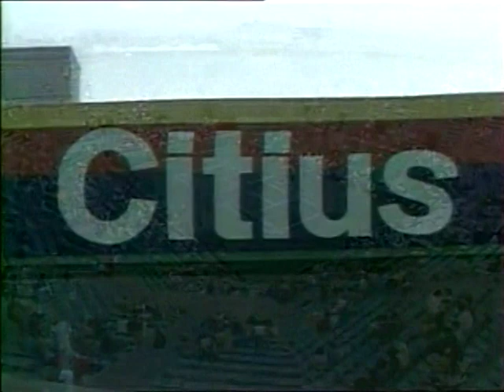Miloslav Mecir vs. Tim Mayotte Seoul Olympics 1988 final NOT COMPLETE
Only about one and a half sets are complete...then some highlights and the end of the match.